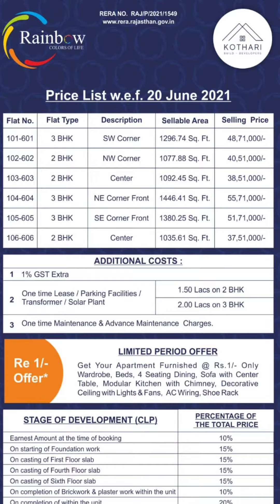2 BHK Luxurious Flat in Vaishali Nagar Jaipur || 2 BHK Flat Interior Design || 2 BHK House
2 BHK Luxurious Flat in Vaishali Nagar Jaipur || Luxury Flat Interior Design || Flat in Jaipur

⭕ Villa Details :-

✓ P-ID =

✓ Location = Maharana Pratap Marg  Rangoli Garden Road  Vaishali Nagar West Jaipur

✓ 3 BHK

✓ Facing = East West

✓ Price :- ₹48 Lakhs , ₹41 Thousand

✓ 90% Lonable

✓ JDA Approved

✓ Amenities = GYM , Party Hall , Kids Play Area , Lift , 1 Car Parking , Fingerprint Lock Etc

• 3 bhk luxury flat interior design
• luxury Interior design
• luxury flat for sale in jaipur
• luxury flats in jaipur